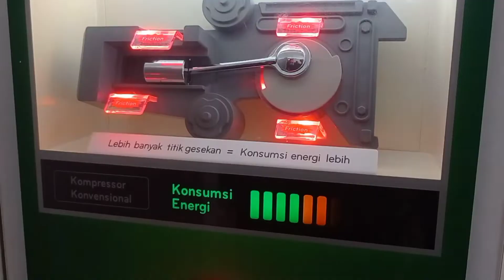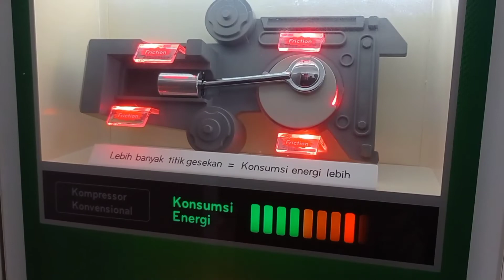Kompressor Konvensional vs LG Inverter Linear Kompressor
LG Inverter Liner Compressor didesain untuk meminimalisir gesekan antarkomponen di dalamnya.

Melalui teknologi kompresor ini, gaya gesek hanya dipusatkan pada satu titik saja, tidak seperti kulkas tradisional yang memiliki empat titik gesekan. Hasilnya, kulkas bisa menghemat listrik hingga 32 persen dan daya tahan hingga 10 tahun.

Toko Jaya Istana Elektronik Center